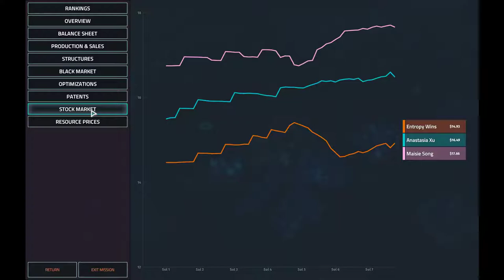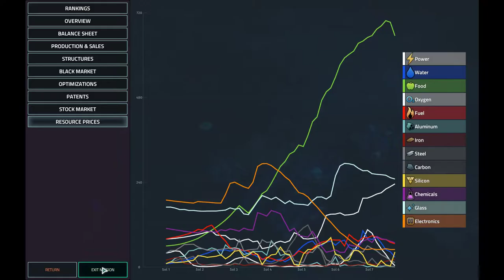Ezra Hoang | Vice President campaign: week 4 | Offworld Trading Company